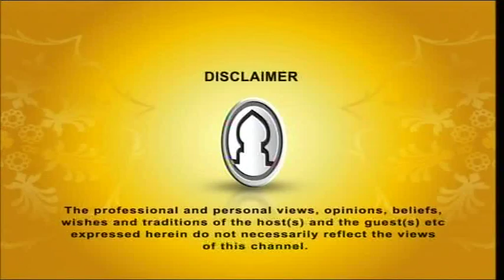Masnoon Dua 25082015 S 1